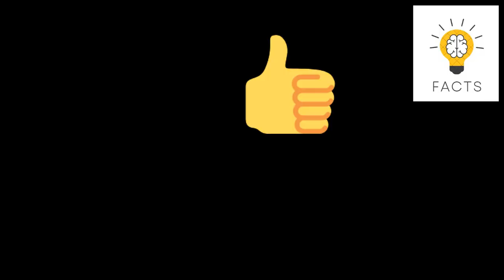10 Interesting facts about Snakes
Snakes are elongated, legless reptiles that are found in almost every part of the world, except Antarctica. They have a unique way of movement called serpentine locomotion, which involves the contraction and relaxation of their muscles in a wave-like pattern. Snakes play an important role in the ecosystem by controlling the population of rodents and other small animals.